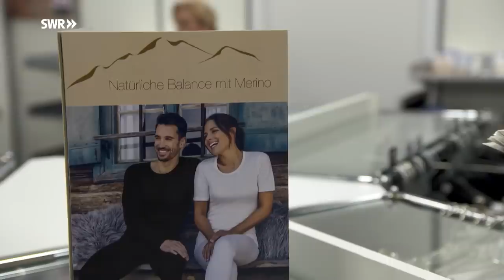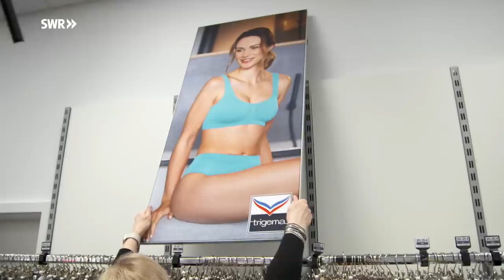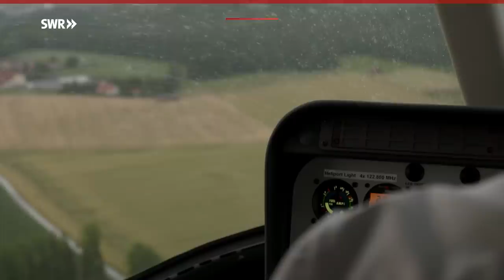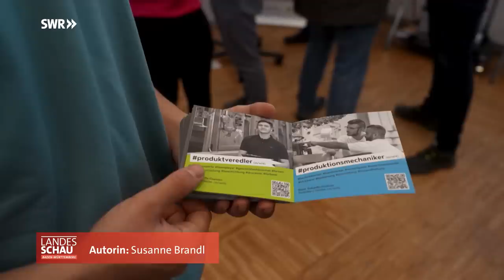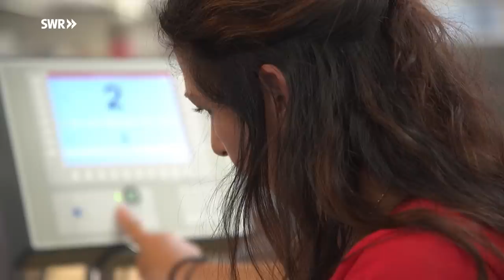Hinter den Kulissen von Trigema: Die große Grupp-Doku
Die Familie Grupp hautnah: Wir schauen hinter die Kulissen von Trigema! Das Textilunternehmen aus Burladingen bringt Glanz und Gloria in die schwäbische Provinz. Patriarch Wolfgang Grupp führt gemeinsam mit seiner Frau Elisabeth und den beiden Kindern Wolfgang jr. und Bonita die Firma – ein echtes Familienunternehmen eben! Ob bei geschäftlichen Veranstaltungen oder auf dem privaten Jagdschloss der Familie, die Landesschau Baden-Württemberg hat die Grupps durch ihren Alltag begleitet. Über allem steht die große Frage: Wer erbt Trigema?

00:00 Die große Trigema-Doku

00:32 Bonita Grupp – Tochterpflichten
Bonita Grupp geht auf Geschäftsreise. Dafür nimmt die Nachwuchschefin den Hubschrauber und präsentiert die Firma Trigema vor hunderten von Geschäftsleuten. Und die warten gespannt auf den Auftritt der Grupp-Tochter. Ein bisschen Aufregung ist da auch bei ihr mit dabei.

05:57 Wolfgang Grupp Junior – In großen Fußstapfen
Sohn Wolfgang jr. trifft sich mit dem Bürgermeister von Burladingen. Die beiden sprechen über Fachkräftemangel und steigende Energiekosten. Dabei kann der Nachwuchsunternehmer auch seine eigenen Ideen mit einbringen – alles unter den wachsamen Augen des Seniors.

10:03 Elisabeth Grupp – Ehefrau und Unternehmerin
Die Ehefrau von Wolfgang Grupp leitet die Trigema-Testgeschäfte. Heute besucht sie einen ihrer Läden und achtet vor allem auf eine ansprechende Präsentation der Trigema-Produkte. Dabei sticht ihr jedes Detail ins Auge, die farbliche Anordnung der Hemden muss schließlich stimmen.

15:47 Wolfgang Grupp Senior – Der Patriarch
Der Chef selbst nimmt uns mit zum Feriendomizil der Familie. Um Land und Forst kümmert er sich selbst, morgens und abends geht's zur Jagd. Wolfgang Grupp erzählt außerdem, wie er seine Frau kennengelernt hat und sinniert über die Nachfolge für die Firma. Wer soll ihn beerben?

21:13 Die Firma Trigema – Familienbetrieb
Wolfgang Grupp führt Trigema bereits in dritter Generation. Doch der Familienbetrieb wäre nichts ohne seine Mitarbeiter. Die finden nur gute Worte für ihren Chef. Arbeitsmoral und Disziplin werden hier groß geschrieben, aber auch entsprechend entlohnt. Dass Wolfgang Grupp die Leitung der Firma aufgeben könnte, können sich die Mitarbeiter kaum vorstellen.